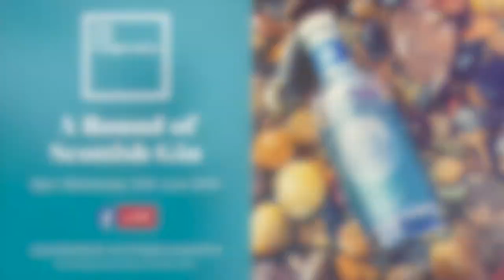A Round of Scottish Gin with Deerness Distillery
Join us as we share Scottish G&T with Stuart and Adelle as we learn more about the Deerness Distillery story, their life in Orkney, Sea Glass Gin and their range of award-winning Scottish spirits.

You can learn more about Deerness Distillery by visiting their Scottish Gin profile